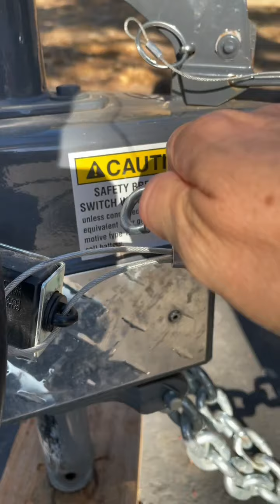Hitching the Trailer Part Two